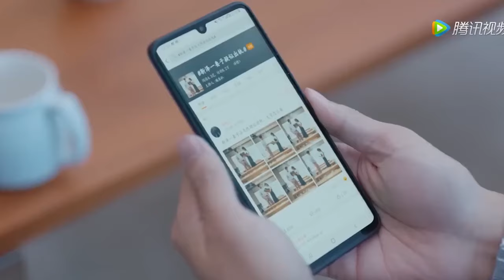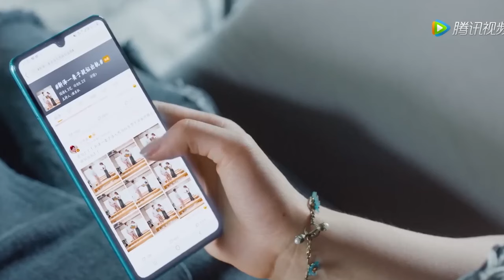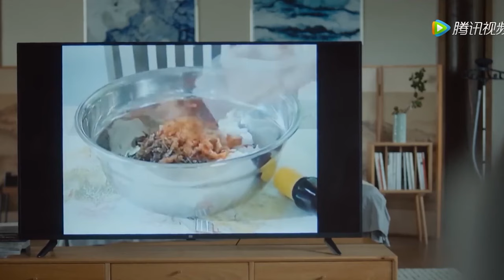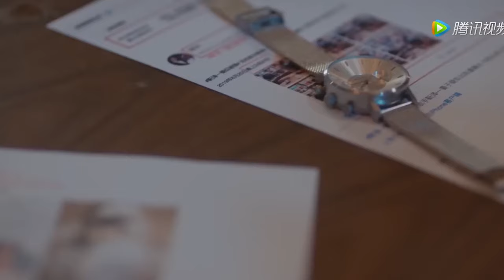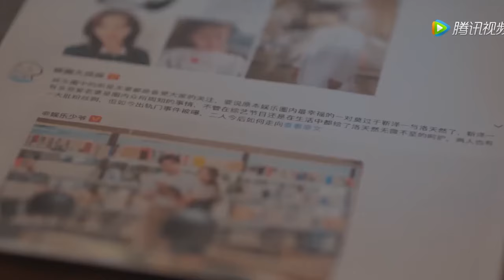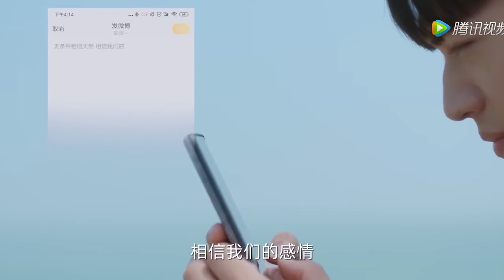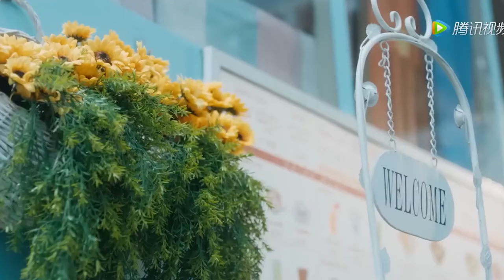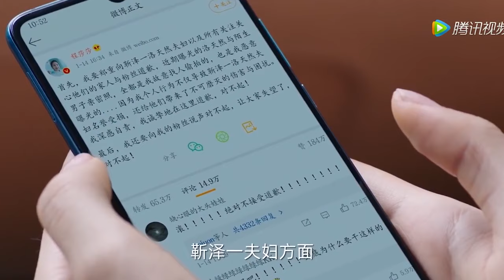【MOVIE】丈夫企圖接吻挽回妻子，下秒直接被妻子扇懵，徹底接受離婚現實！|仲夏满天心 Midsummer is Full of love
✨ ✨ ✨ 剧名（Drama Name）：仲夏满天心 Midsummer is Full of love